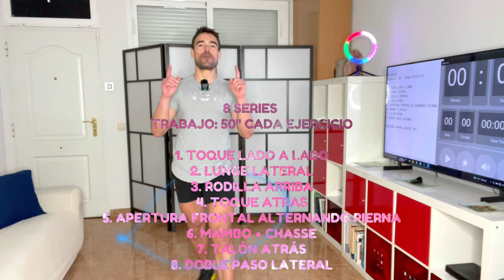60 MIN AEROBIC WORKOUT | Pierde PESO | Quema Grasa | Entrena en CASA | Sin Material | Cuerpo sexy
8 SERIES
TRABAJO: 50'' CADA EJERCICIO

1. TOQUE LADO A LADO
2. LUNGE LATERAL
3. RODILLA ARRIBA
4. TOQUE ATRAS
5. APERTURA FRONTAL ALTERNANDO PIERNA
6. MAMBO + CHASSE
7. TALÓN ATRÁS
8. DOBLE PASO LATERAL

DESCANSO ENTRE SERIES 30''

4 beneficios del entrenamiento de alta intensidad:

1. Es un tipo de entrenamiento más eficiente que correr o montar en bici. Esto quiere decir que se obtiene el mismo gasto calórico en menos tiempo de actividad. Hasta el punto de que se estima que con 20 minutos de HIIT se obtienen los mismos progresos que con una hora corriendo a ritmo suave.

2. Ayuda a perder peso sin perder masa muscular. El aumento calórico antes mencionado se combina con el hecho de que el ejercicio anaeróbico requiere mucho más esfuerzo muscular que el ejercicio aeróbico, lo que hace que se quemen grasas a la vez que se tonifica la musculatura.
Además, es común que cuando se pierda peso de formas más tradicionales (dieta, correr, …), se pierda masa muscular a la par que grasas, cosa que prevenimos con el HIIT.

3. Mejora la capacidad cardíaca. Se ha comprobado que las personas que practican HIIT durante un tiempo de 8 semanas, son capaces de pedalear en bicicleta estática el doble de tiempo, al mismo ritmo que antes de empezar con el entrenamiento HIIT, y esto es gracias a que hace más eficaz el gasto cardiaco a la hora de realizar ejercicio físico.

4. Favorece la estimulación hormonal. El HIIT provoca un aumento de la estimulación de la hormona del crecimiento durante las 24 horas posteriores a su realización, en casi cuatro veces por encima de lo normal, lo que resulta en una ralentización del envejecimiento.

¿Cuáles son los principales beneficios de la actividad física?

La Organización Mundial de la Salud (OMS) describe la actividad física como cualquier movimiento corporal producido por los músculos esqueléticos que exija gasto de energía. La OMS nos explica que la falta de actividad física es el cuarto factor de riesgo de mortalidad a nivel mundial, además de la principal causa de un alto porcentaje de los cánceres de mama y colon, diabetes y algunas cardiopatías.

En la sociedad contemporánea, los trabajos que exigen una actividad física son cada vez más escasos, por eso el deporte cobra una mayor importancia. Un nivel adecuado de actividad:

- Reduce el riesgo de hipertensión, cardiopatías coronarias, accidentes cerebrovasculares, diabetes, cáncer de mama y colon, y depresión.
- Ayuda a prevenir problemas de salud de los huesos y mejora la capacidad funcional del cuerpo.
Es determinante para el gasto energético y, por tanto, ayuda a alcanzar un equilibrio calórico y un peso saludable.

Los expertos recomiendan realizar 30 minutos de actividad física moderada al día para asegurarse estos beneficios, por lo que es algo que cualquier persona puede practicar. No es necesario practicar deportes de impacto ni de alta intensidad, sino que un largo paseo a buen ritmo (que nos haga sudar un poco y cansarnos) puede ser  suficiente.

¿Por qué es importante el deporte?
El ejercicio físico es una excelente forma de pasarlo bien y de conseguir objetivos, como el desarrollo muscular, la pérdida de peso o la reducción de grasa, todos ellos relacionados con un estilo de vida saludable. Además, la actividad física también beneficia la regulación hormonal y el refuerzo del sistema inmunológico y contribuye  a un adecuado descanso y a reducir la fatiga.

Los efecto beneficiosos del deporte no son solo físicos, sino que también afectan a la salud mental, pues previene la aparición de la depresión y ayuda a reducir el estrés, además de que mejora la autoestima e, incluso, las relaciones sociales cuando se practican deportes de equipo. En definitiva, ¡te hace sentir bien!